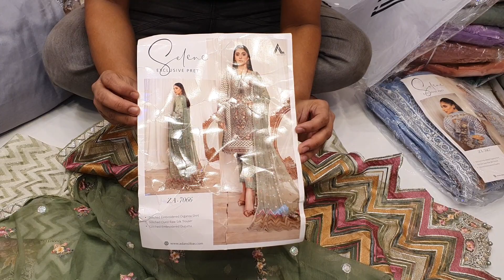পূর্ণিমা শাড়িতে ২০২২ আপডেট নজড়কাড়া অরজিনাল পাকিস্তানি আদান্স লিবাসের পার্টি ড্রেস কালেকশন